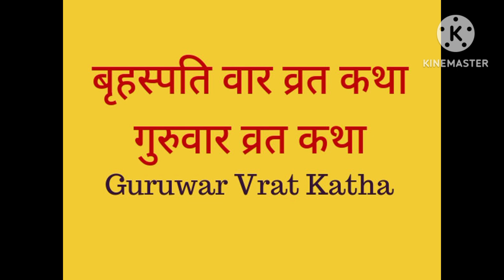बृहस्पतिवार व्रत कथा | Guruvar Vrat Katha |व्रत में क्या खाएं और क्या नहीं |Guruwar ke vrat me kya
बृहस्पतिवार व्रत कथा | Guruvar Vrat Katha |व्रत में क्या खाएं और क्या नहीं |Guruwar ke vrat me kapde dho sakte hai ya nahi
Guruvar Vrat me kya khaye kya nahi
बृहस्पतिवार व्रत कथा | Guruvar Vrat Katha | Brihaspativar Vrat Katha | Brihaspatidev vrat katha
बृहस्पतिवार की संपूर्ण व्रत कथा | बृहस्पति वार की पौराणिक व्रत कथा
बृहस्पतिवार व्रत पूजा विधि,सामग्री, नियम, गुरुवार केले पूजा //Thursday banana tree pooja //
बृहस्पतिवार पूजा विधि,बृहस्पतिवार विधि,Thursday pooja, Thursday vishnu poojan, केले के पेड़ की पूजा विधि,गुरुवार पूजा विधि, thursday banana tree pooja, गुरुवार पूजा विधि, बृहस्पतिवार व्रत के नियम, गुरुवार व्रत कैसे करें, गुरुवार व्रत की विधि, गुरुवार व्रत में क्या क्या खाना चाहिए, Thursday fast vidhi, Thursday fast kaise kare, बृहस्पतिवार व्रत नियम, बृहस्पतिवार व्रत कैसे करें, गुरुवार व्रत में क्या खाना चाहिए, गुरुवार व्रत विधी इन हिंदी, गुरुवार उद्यापन विधि,